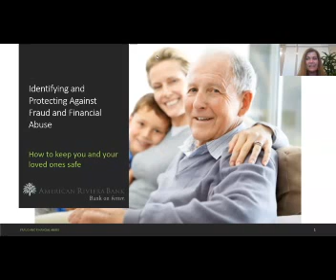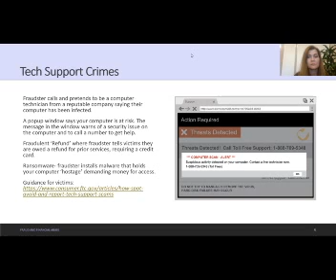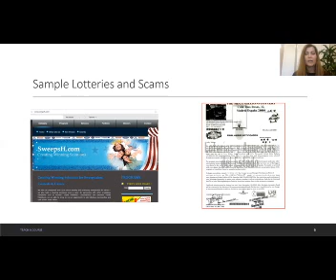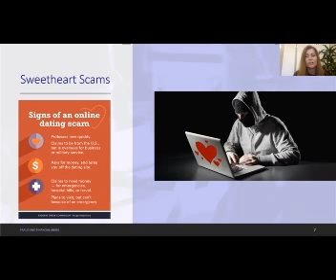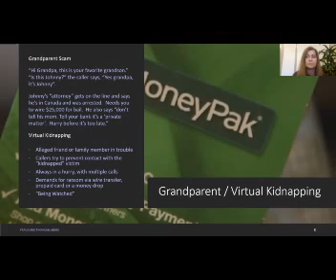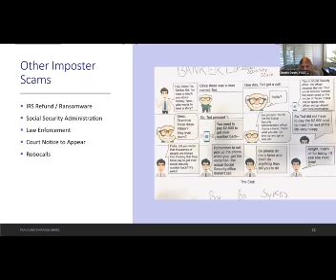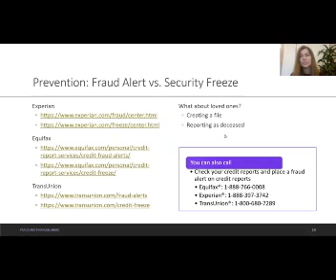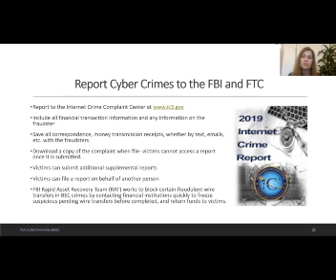Elder Financial Abuse During COVID 19 Edited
Financial abuse of elders and dependent adults is on the rise during the COVID-19 Pandemic, yet it continues to be one of the most under-reported crimes due to the victim's embarrassment, fear of loss of independence, intimidation by the perpetrator and widespread lack of awareness that it is a crime. Victims rarely recover financially and losses often lead to depression, increased physical problems, reliance on public benefits and even death. Everyone can benefit from this information, but we strongly suggest that anyone over the age of 65, and anyone with a loved one over the age of 65, consider attending.

Guest Panelist: Debbie Deem (FAST Coordinator for Ventura County)